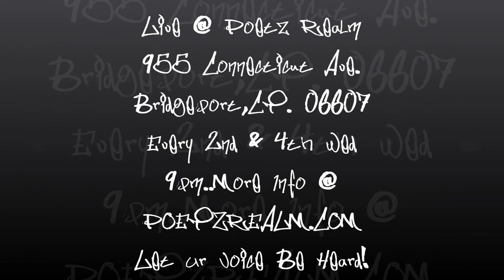Ravon @ Poetz Realm (Slam) - The Streets Keep Calling Him....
Ravon - The Streets Keep Calling Him.
Live @ Poetz Realm
Every 2nd & 4th Wed
9pm..More Info @
POETZREALM.COM